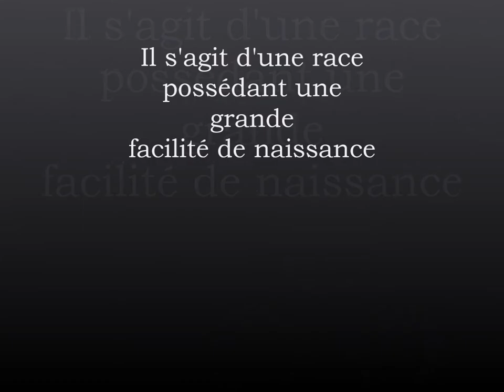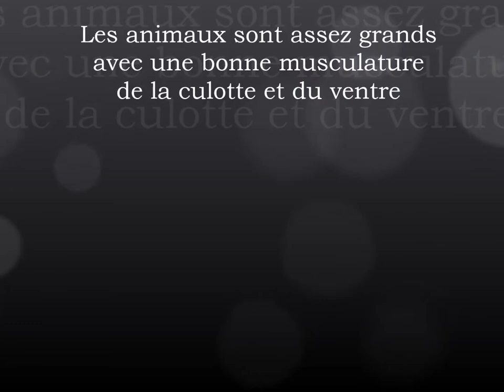Ma passion Limousine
Sébastien Lecourt, vient nous présenter sa passion pour la race Limousine! ;)